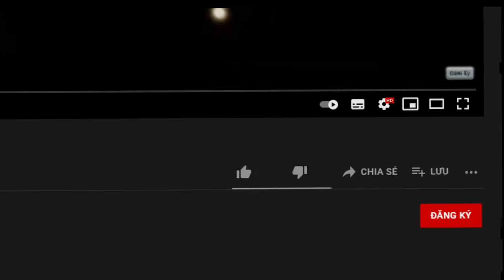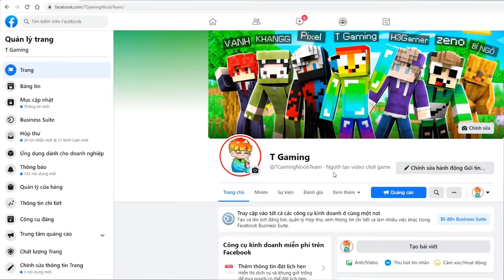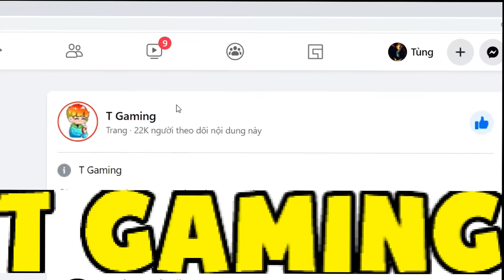Minecraft, Nhưng Noob Nung Ra Đồ Enchant Level 1,000,000...??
➖ ĐĂNG KÍ CHO NOOB TEAM ➖